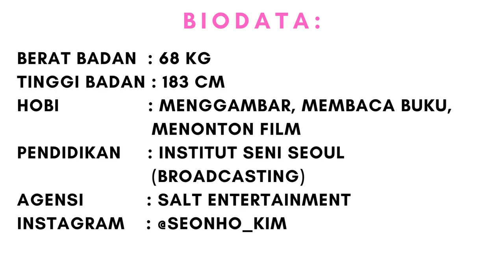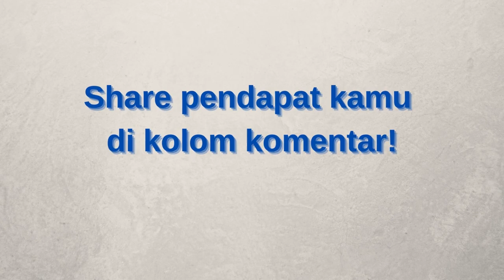Kim Seon Ho Kembali Dengan Drama Terbarunya | Kim Seon Ho comeback with His New Drama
Kim Seon Ho merupakan aktor korea yang memiliki wajah tampan dengan lesung pipit dikedua pipinya. Kim Seon Ho mendapatkan kesuksesan besar dalam drama yang ia bintangi yaitu Start-Up dan Hometown Cha Cha Cha. Namanya semakin populer baik di Korea maupun internasional.
Kim Seon Ho sempat vakum dari dunia hiburan Korea karena skandal dengan mantan pacarnya, namun baru-baru ini ia kembali dengan drama barunya yang berjudul "Touching Avoid". Para fansnya pun sangat antusias dan tidak sabar menunggu drama barunya tersebut.

Previous Video :
Dylan Wang Semakin Diidolakan Dan Drama Terbarunya | Dylan Wang Most Popular and His New Drama